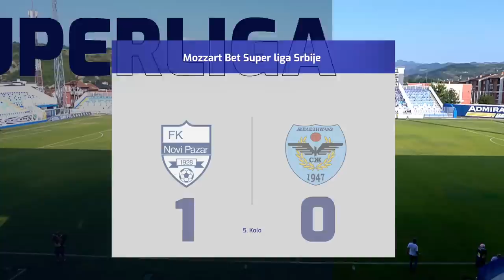Mozzart Bet Super liga 2023/24 - 5.kolo: NOVI PAZAR – ŽELEZNIČAR 1:0 (1:0)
Mozzart Bet Super liga Srbije 2023/24 - 5.kolo: NOVI PAZAR – ŽELEZNIČAR 1:0 (1:0)
Strelac: Marko Obradović 45'